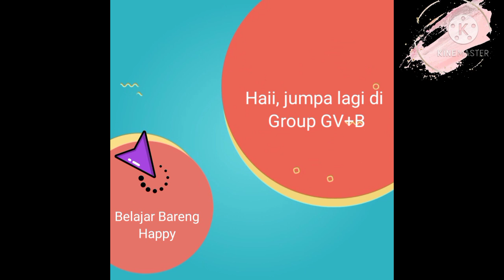Belajar Bikin Logo di Canva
Canva adalah aplikasi yang fiturnya sudah cukup lengkap. Kita bisa kotak katik untuk menghasilkan. Suatu karya. Contoh nya membuat logo. Next time aku bikin tutorialnya ya..